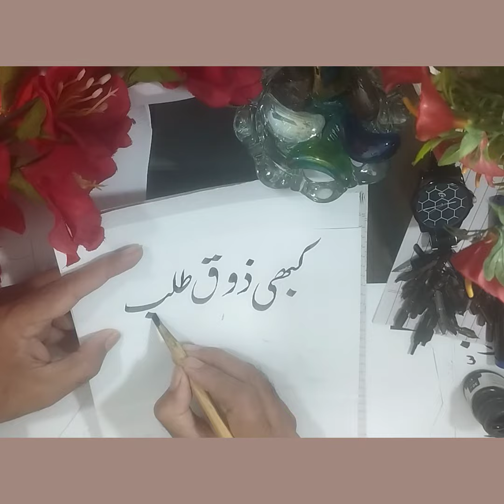how to write calligraphy how to learn art of calligraphy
calligraphy
calligraphy letters
calligraphy arabic
calligraphy art
calligraphy urdu
calligraphy paintings
calligraphy writings
calligraphy pen
calligraphy artist
calligraphy artist in pakistan
calligraphy art in english
Pakistani calligraphy
Calligraphy qoutes
Calligraphy work